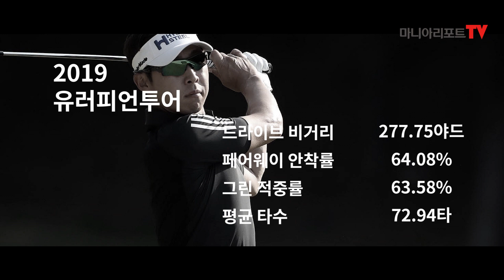[스윙분석]최진호의 정확도 높은, '꽂히는' 드라이버샷 요소는?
드라이버 샷 정확도를 높이고 싶다면, 이 선수 스윙은 꼭!

투어프로의 스윙을 소개하는 투어프로스윙에 이어 프로의 스윙을 분석하고 아마추어 골퍼가 배워볼 만한 동작들을 짚어내 골프 눈높이를 한층 더 높이는 스윙분석을 시작한다.

2016년, 2017년 한국프로골프(KPGA) 코리안투어에서 2년 연속 대상을 차지하며 국내 무대를 평정한 최진호는 2018년, 유럽 무대에 진출해 새로운 도전을 하고 있다.

최진호는 높은 페어웨이 안착률이 장점이다. 국내 투어에서 활동할 당시 페어웨이 안착률은 가볍게 70%를 넘겼고, 유럽 투어에서도 투어 평균보다 높은 페어웨이 안착률을 기록하고 있다.
최진호 스윙 분석

어드레스 | 오른쪽 어깨가 살짝 낮은 어드레스 자세를 볼 수 있는데, 이는 드라이버를 올려치기 위한 좋은 자세다.

테이크 백 | 낮고 긴 테이크 백으로 몸의 큰 회전을 만들고 있다. 낮은 테이크백은 백스윙을 시작할 때 체중이 오른발로 잘 이동할 수 있도록 도와준다.
한국프로골프(KPGA) 코리안투어 선수들의 스윙 분석에는 KPGA정회원으로 현 프리랜서 레슨프로로 활동하고 있는 신현태 프로와 함께한다.